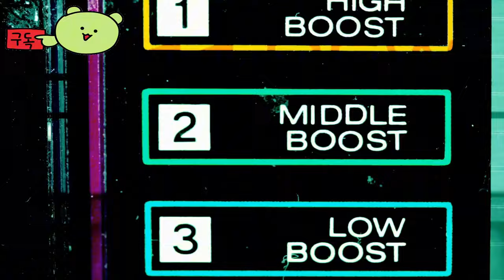타이탄 퀘스트 2 ( Titan Quest 2 ) 공식 게임 플레이 기능 개요 예고편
🔴Early Access & TEST :

🎀Supported Languages

🕹️Game content
보복의 여신 네메시스는 통제 불능입니다. 그녀는 운명의 실을 타락시키고 그녀에게 반대하는 모든 사람을 처벌하고 있습니다. 무기를 들고 신과 함께 싸우고 그리스 신화에서 영감을 받은 액션 RPG인 Titan Quest 2에서 운명 자체를 바꾸세요.

⚡Game Developer
 Grimlore Games